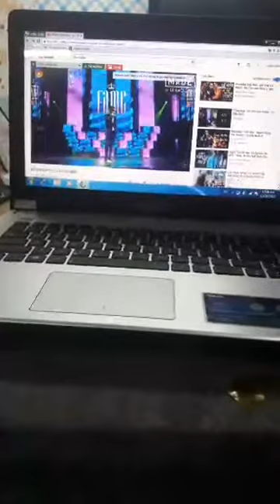Mua thanh lý máy in | Mua thanh lý máy photocopy | Mua máy tính cũ | Mua laptop cũ | Mua đồ cũ hỏng